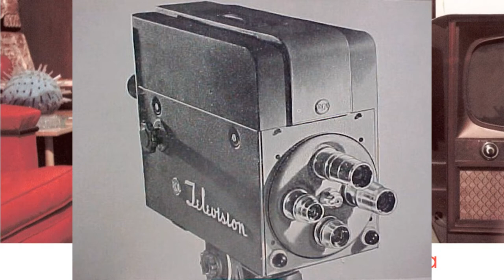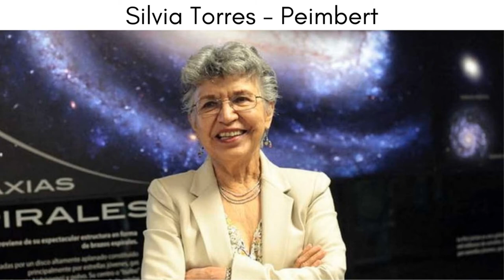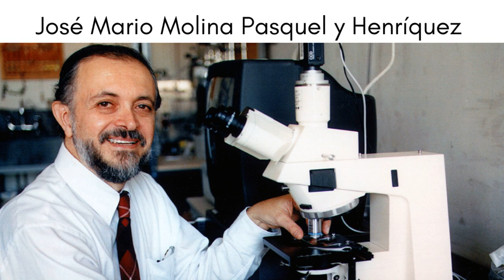Los Científicos Mexicanos con mayor Reconocimiento a nivel Mundial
QDEP Doctor Mario Molina.

En nuestro país existen científicos que han logrado grandes aportes a la humanidad, hombres y mujeres que gracias a su creatividad y visión no se detuvieron hasta alcanzar sus metas, acompáñame a conocer sus estudios y descubrimientos.

ACERCA DEL CANAL:
Mi nombre es Miguel Calzada soy un docente apasionado de la innovación en la educación, ¡Te doy la bienvenida! aquí pasaras un rato súper agradable, te presentaré geniales tutoriales, noticias, entrevistas y todo lo referente a la educación presencial y a distancia.
Estaré publicando videos todos los viernes.

Comparte, comenta, sugiere, ¡este canal es tuyo!

Se despide tu ProfeMike ¡Byyeeeeeee!